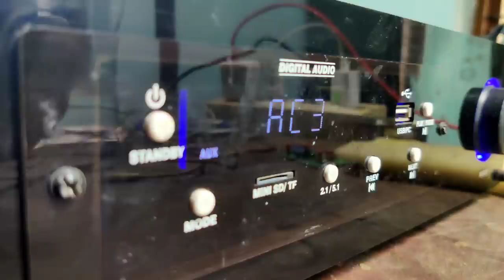5.1 Amplifier Tone control connection | 2 ചാനലിനോ 5 ചാനലിനോ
Do we need a tone control for a 5.1 amplifier? If needed then how to connect

Soldering Iron:
SOLDRON 25 Watt Soldering Iron
Soldering Lead: 30 g Tin Lead Rosin Core Soldering Iron Wire Reel :
Wire Cutter: 6-inch Wire Cutter or Stripper
Digital multimeter
Analog multimeter
Screw Driver

alienz audios.